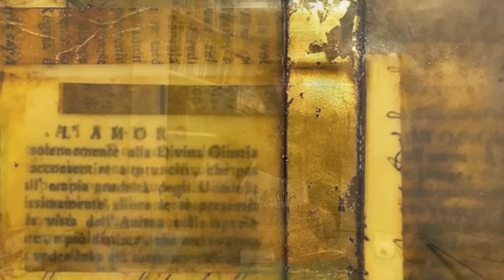Encaustic101 Online Program The Wonderful World of Wax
AT LONG LAST. my first online encaustic program - The Wonderful World of Wax: Encaustics 101!  If you want to learn about the art of encaustic painting, combine it with a technique that you are already familiar with (watercolour painting, printmaking, drawing and more), or deepen your existing encaustic practice, I hope you will join me in this in-depth, exciting encaustic program.

Take advantage of our early registration pricing good until Friday, March 31st, 2017. Also, as an added incentive the first 200 artists to register will be automatically entered into a draw to win a beautiful encaustic artwork. I hope to create with you soon!